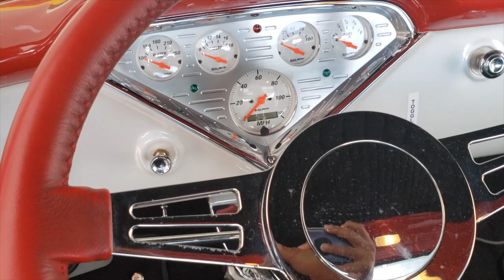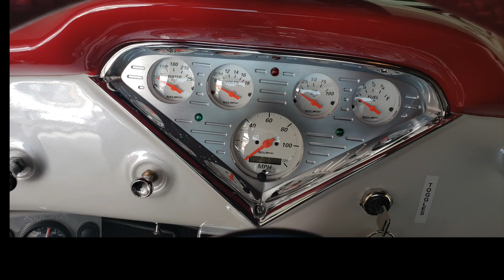57 Cameo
I built this fine ride but it was a long time before getting to actually drive it. This is a frame off a rotisserie build using only new parts throughout front to back, top to bottom. Absolutely no money was spared. This is what a single 71 year old retired mechanic does in his off time (exactly 12 month build).